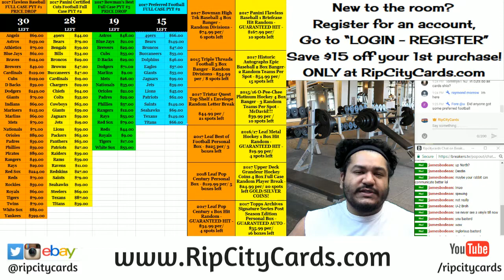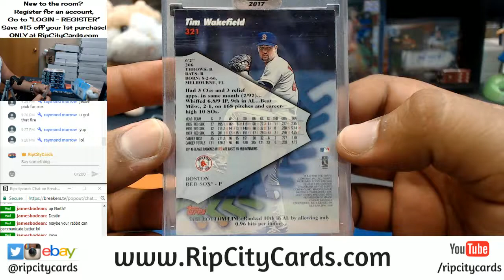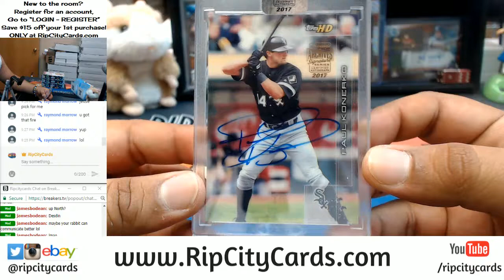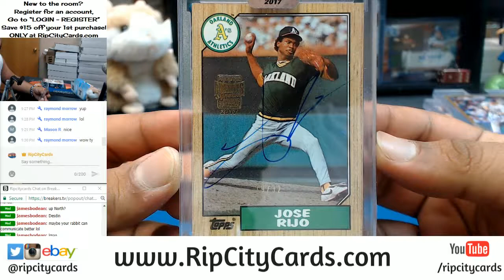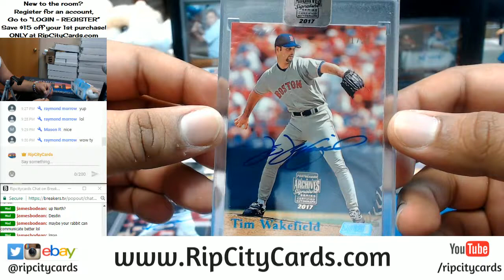2017 Archives Signature Series Baseball Post Season Edition 6 Box Personals RCC 01042018